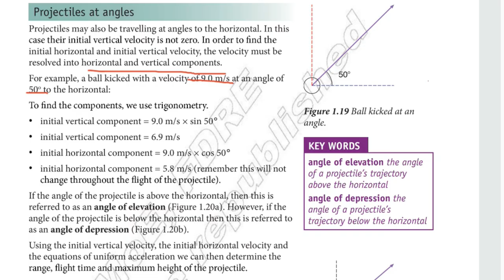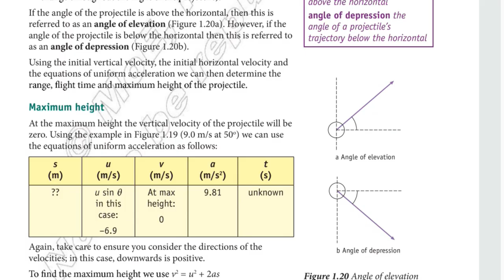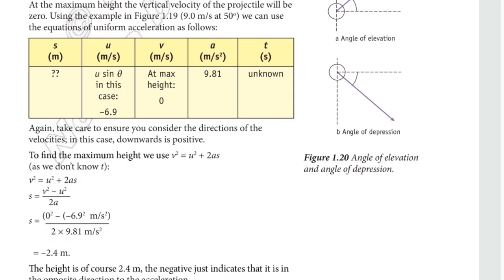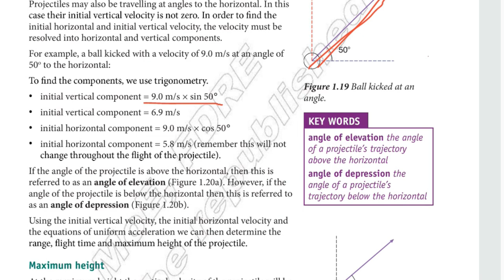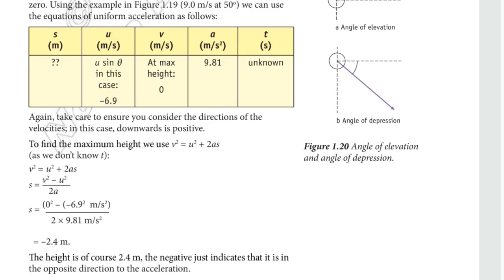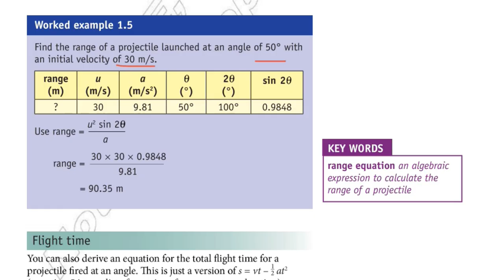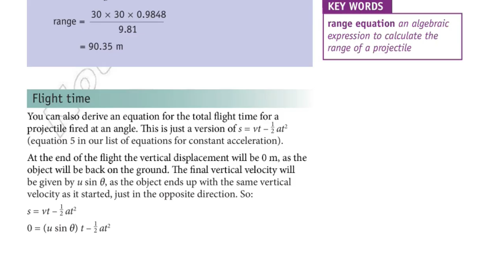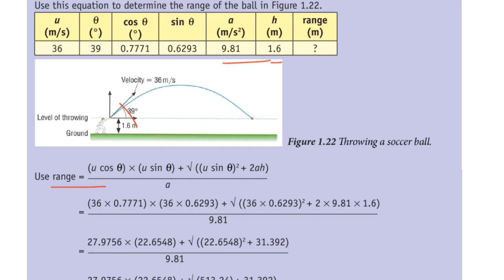Ethiopian Grade 10 Physics Unit_1 p_2 Projectiles at angles